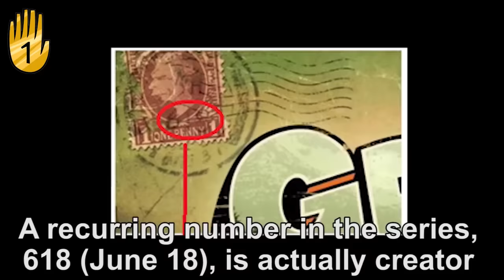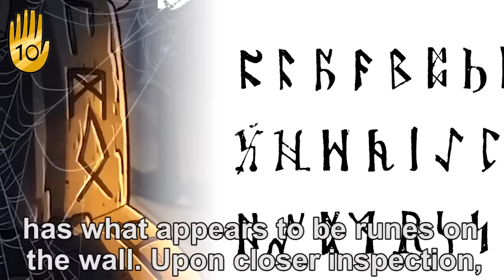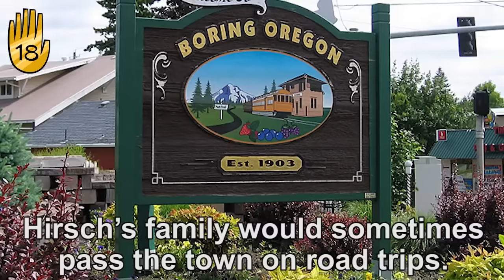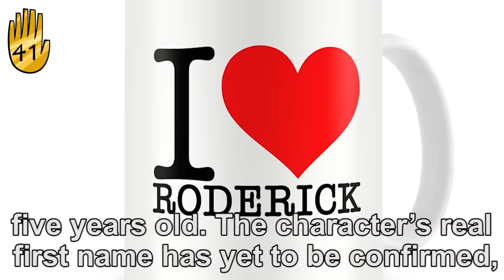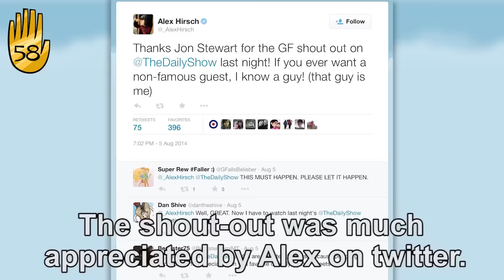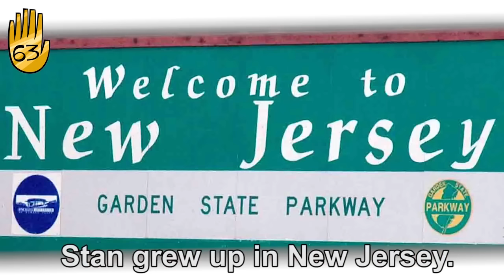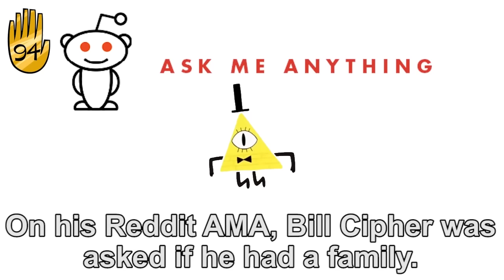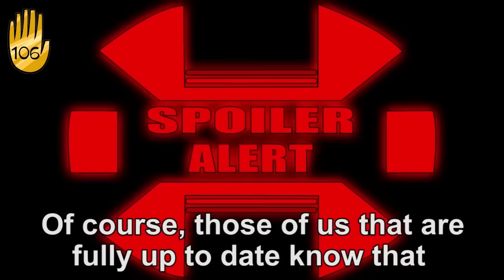107 Gravity Falls Facts YOU Should Know! | Channel Frederator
Gravity Falls is a town shrouded in mystery - even beyond the walls of the Mystery Shack itself. Want to know all about Gravity Fall's secrets, ciphers, and coded messages? Prepared to be awed - and possibly weirded out - by 107 Gravity Falls Facts YOU Should Know!

Bill Cipher still appearing in your dreams? That's okay - that's a common side effect of watching Alex Hirsch's beloved Disney XD show. Dipper, Mabel, Grunkle Stan, and even Waddles all have stories to tell in 107 Facts Gravity Falls Facts YOU Should Know!

"Gravity Falls" is property of Disney Television Animation.

Credits
Graphics and Edited by: Graham Higgins, James Weber,  Emily Oetzell & Ashley Ogasawara
Narrated by: Emily Carson